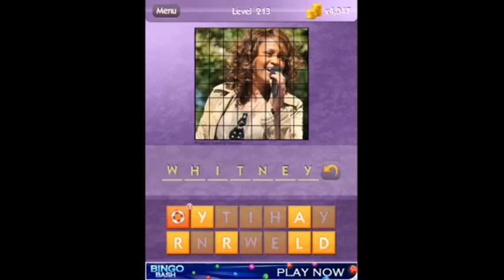Who's the Celeb? - 211-220 Answers